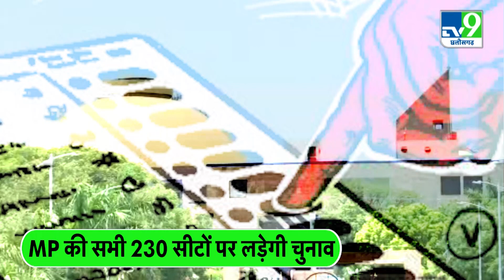AAP का ऐलान, Madhya Pradesh की सभी 230 सीटों पर लड़ेगी चुनाव।TV9MPCG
मध्य प्रदेश में इस साल के अंत में विधानसभा चुनाव होने है...जिसको लेकर बीजेपी और कांग्रेस तैयारियों में जुटी हुई है. इस बीच आम आदमी पार्टी ने दोनों ही राजनीतिक दलों की टेंशन बढ़ा दी है...बताया जा रहा है कि आम आदमी पार्टी MP चुनाव में सभी 230 सीटों पर चुनाव लड़ेगी...पार्टी के एक पदाधिकारी ने ये जानकारी दी... पार्टी के संगठन महासचिव संदीप पाठक ने राज्य में सत्तारूढ़ BJP और विपक्षी कांग्रेस पर विनाशकारी राजनीति करने का आरोप लगाया... और कहा कि मध्य प्रदेश विधानसभा चुनाव में आप लोगों के सामने अरविंद केजरीवाल के नेतृत्व में दिल्ली सरकार के मॉडल को रखेगी...रिपोर्ट देखिए